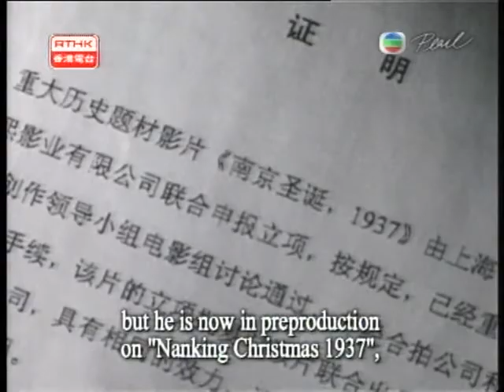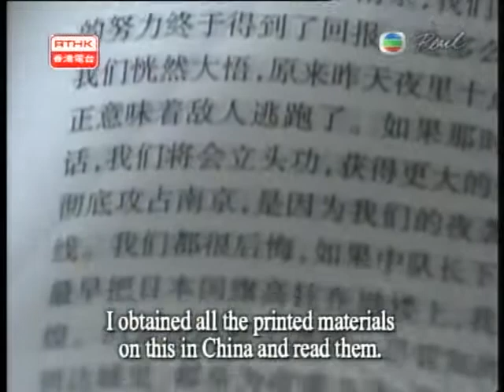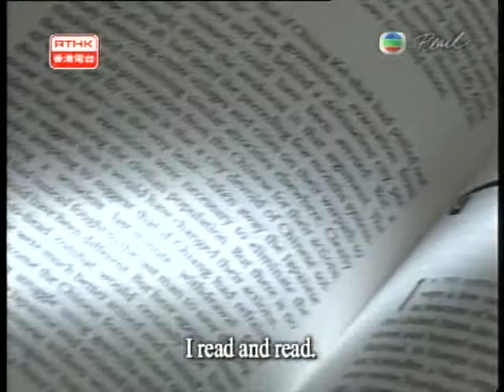Lu Chuan talks about Nanking! Nanking!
‹南京！南京！›導演陸川專訪